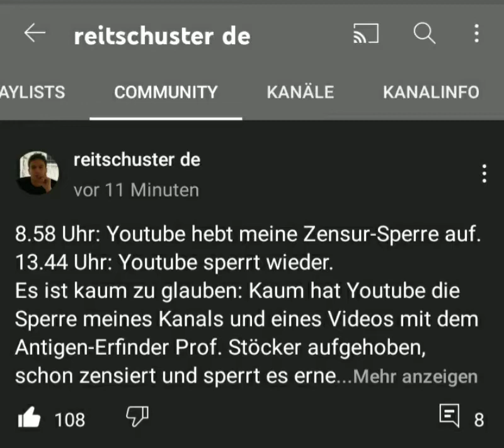Boris Reitschuster nach nur wenigen Stunden wieder gesperrt - erneut wegen dem Stöcker Interview